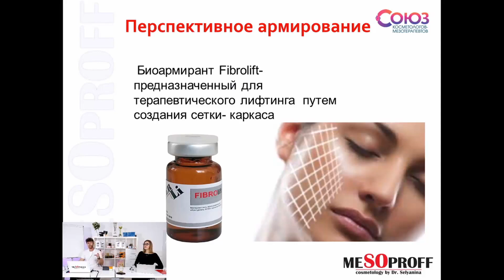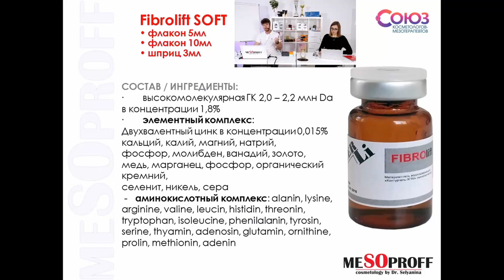Лифтинг-эффект при армировании жидкими нитями DERLI FIBROLIFT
Лифтинг – это тот заветный эффект, получить который желает абсолютное большинство пациентов косметологов.

Это понятно и естественно, так как с возрастом мы начинаем всё больше замечать проявления процессов липоатрофии глубоких жировых пакетов, с одной стороны, и перемещения поверхностных жировых компонентов, с другой. Ткани птозируют, появляются «брыли», кожные заломы, глубокие кожные складки и прочие «прелести».

Данные проблемы мы предлагаем решать, используя методику перспективного армирования жидкими бионитями DERLI FIBROLIFT. Это инъекционный препарат на основе мультиобогащенной гиалуроновой кислоты, оказывающий двойной эффект: терапевтический лифтинг и длительную ревитализации кожи.

Суть методики заключается в создании сетки-каркаса при помощи инъецирования препарата определенным образом. Это просто, но очень результативно! Подробности – в нашем видео.